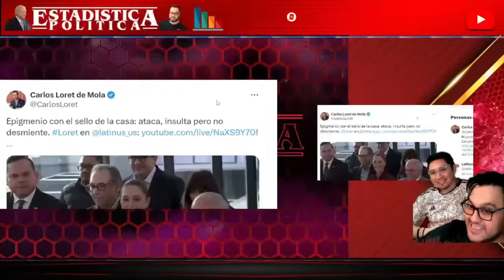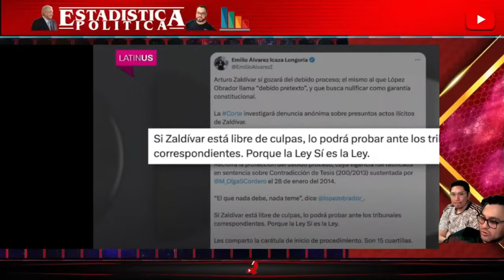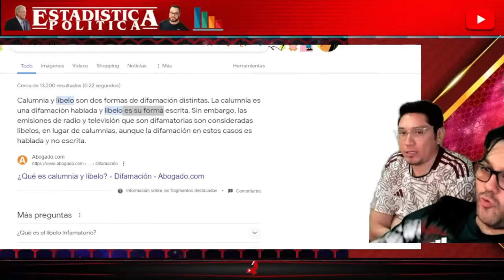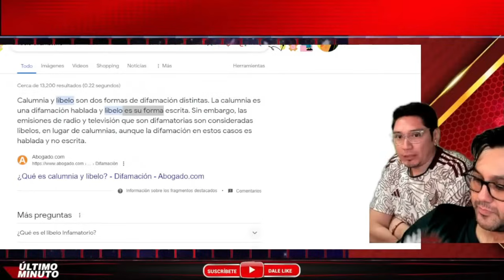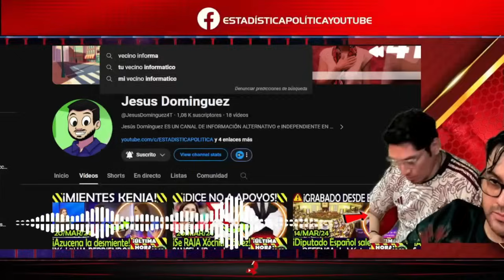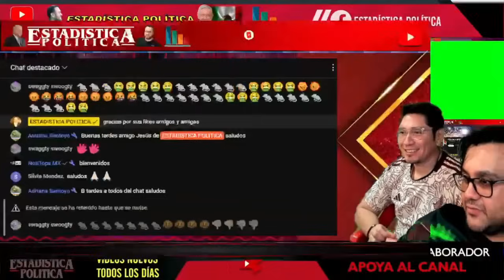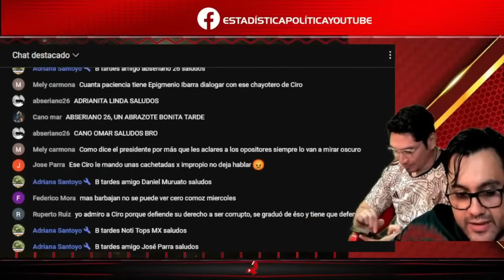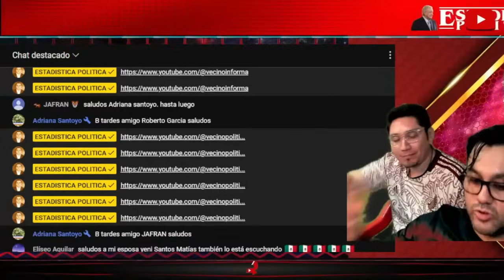¡NO LO PUDIERON DOBLAR! - VECINO POLITICO